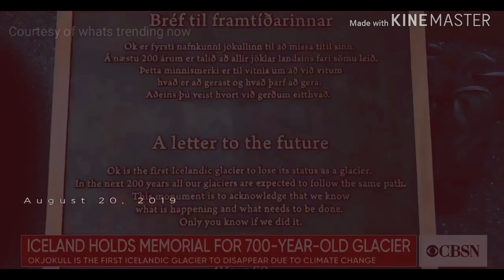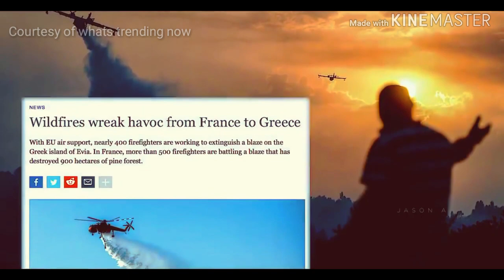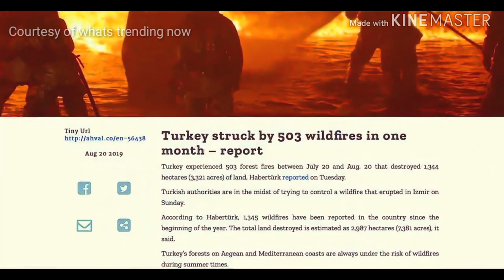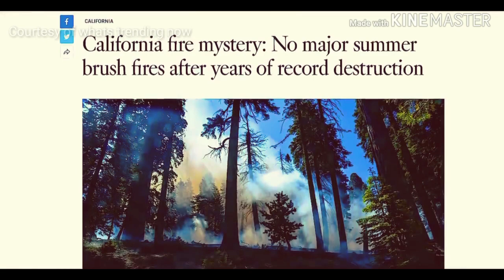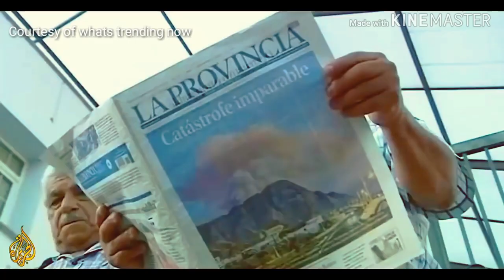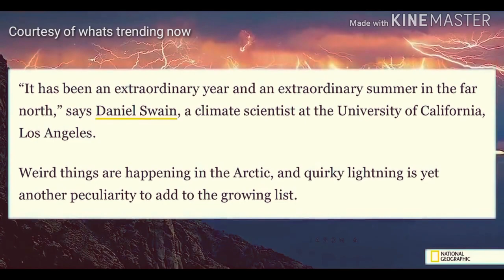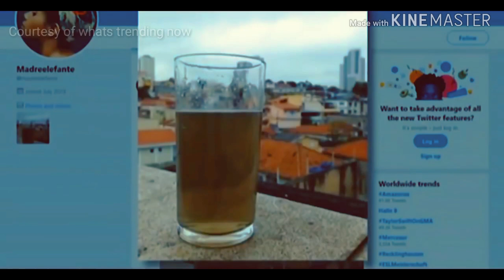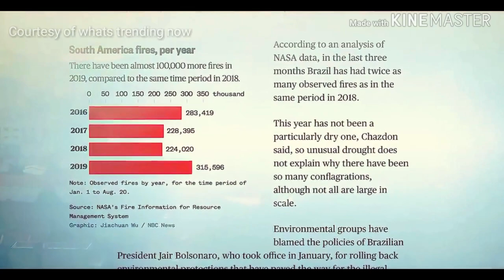End of the world is coming|signs of END TIMES|GOD IS COMING VERY SOON🙏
Video credits: jason A, NBC NEWS, CBSN, FRANCE 24,NAT GEO AND whats trending now